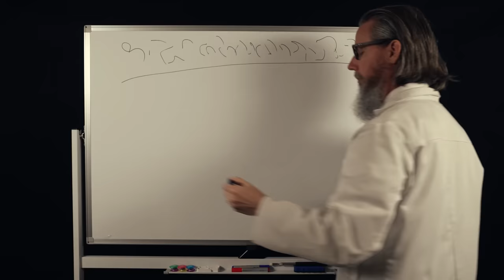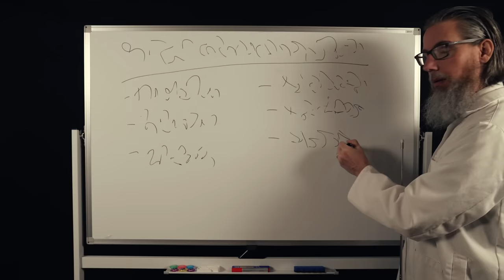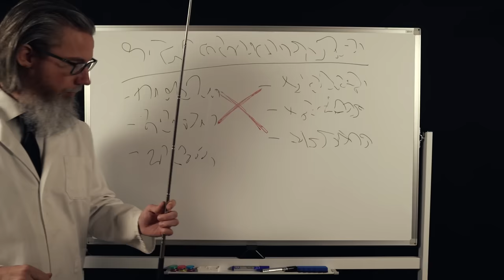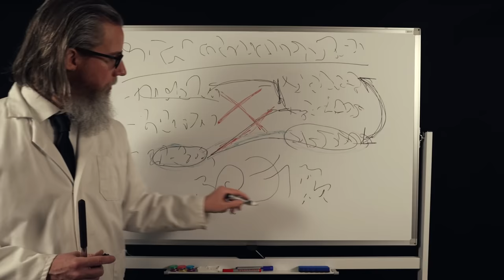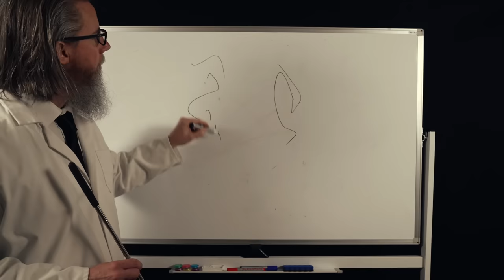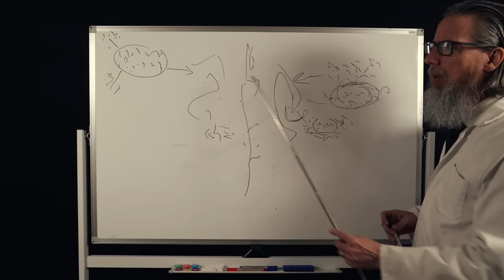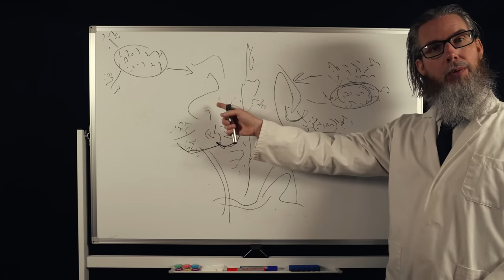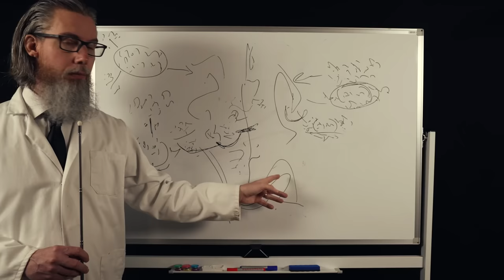The Unintelligible Professor's Lecture | ASMR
A distinguished professor of high esteem and academic notoriety gives a lecture on a subject so taboo, esoteric, and powerful, that the majority of those who attend find themselves in an overwhelming state of total bliss and relaxation, experiencing the most intense ASMR they've ever felt, and even falling asleep within the first 10 minutes, thereby often missing the most important and crucial parts!

00:00:00 Introduction
00:02:20 Part 1
00:18:20 Part 2
00:48:25 Part 3
01:11:20 Closing Thoughts